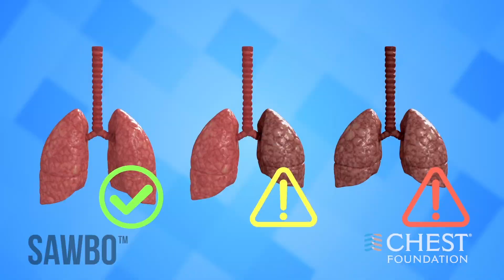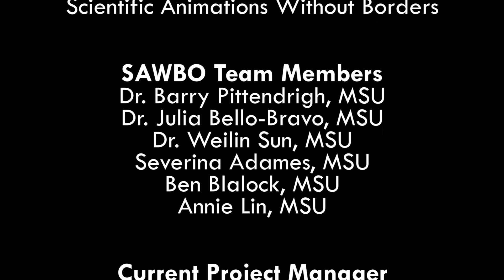肺活量測量是什麼? 我為何需要它? (繁體中文 台灣)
肺量測量是一個快速、簡易的呼吸測試，能讓醫師評估您的肺部狀況。此測驗能測量您將氣體呼出肺部的速度與多寡。肺量測量能用來評斷受測者是否有肺部疾病、測定肺部疾病的病況、以及確認用藥對於肺部疾病是否有幫助。今天就和您的醫護人員討論您是否需要接受肺量測量吧!

Spirometry: What Is it and Why Do I Need It? in Chinese (Accent from Taiwan)

Spirometry is a quick, simple, and easy breathing test for your doctor to evaluate your lungs. This test measures how fast and how much you can blow out of your lungs. Spirometry can be used to identify if you have a lung disease, determine the condition of your lung disease, and check if the medications you take for your lung disease are helping. Talk to your healthcare provider today to see if you should get a spirometry test.